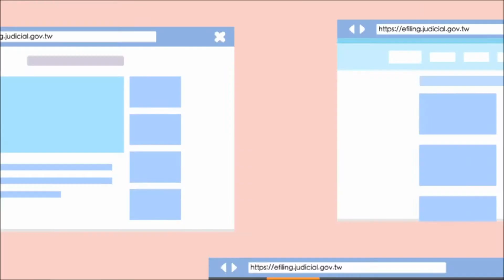收容線上審理系統簡介影片(中文版)